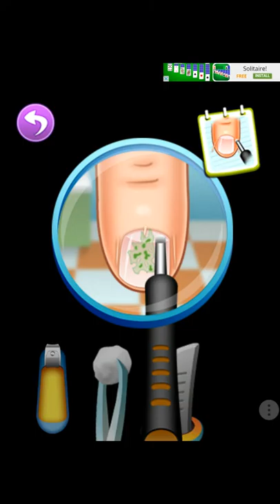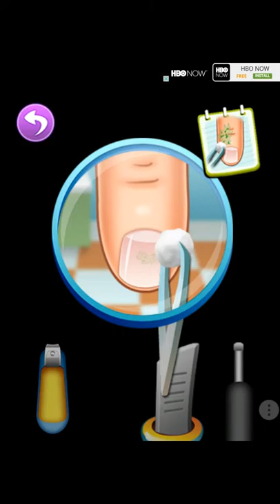Little Hand Doctor Part#2 The Final Hands!